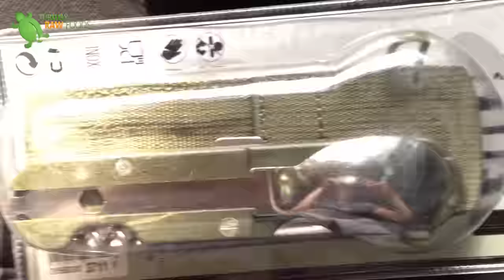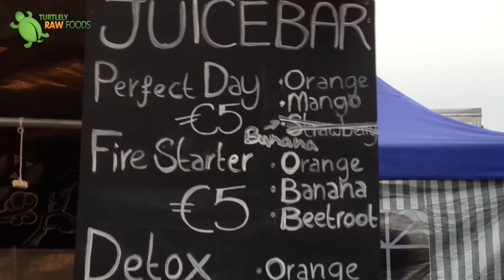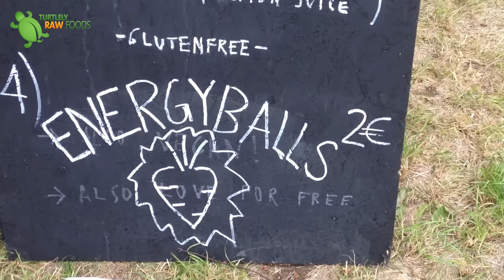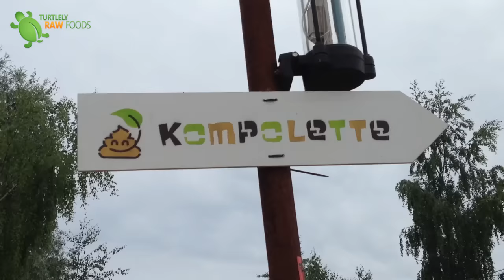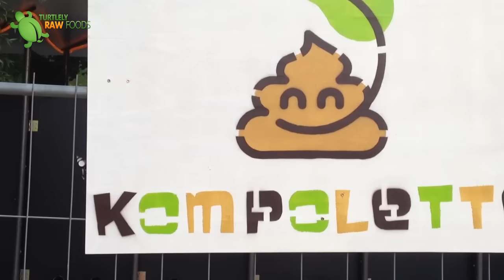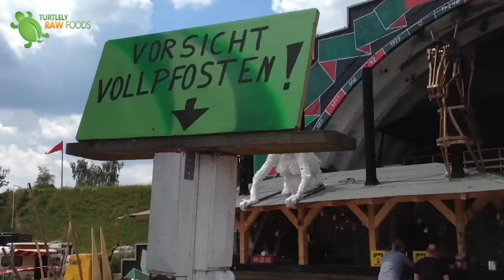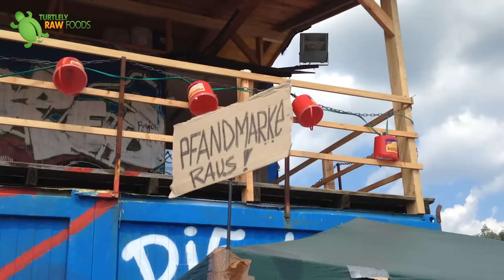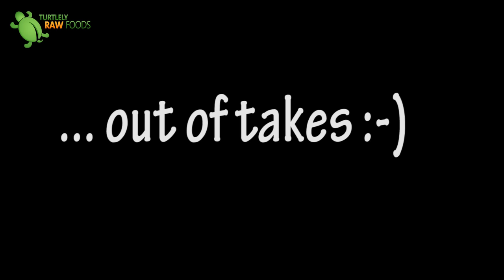Turtlely Raw Foods - Tina unterwegs: Fusion Festival 2015 - 3 Tage wach mit Orangensaft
Liebe und Musik in der Luft auf dem Fusion Festival 2015

DANKE an den super chilligen Titus von Titus Fotografie! Schaut euch das mal an!